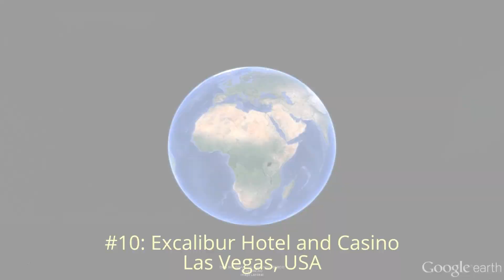10 World's Largest Hotels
Top ten largest hotels on the planet by room counts.

List of original image/video owners. (list cannot written here since its too long according to YouTube):